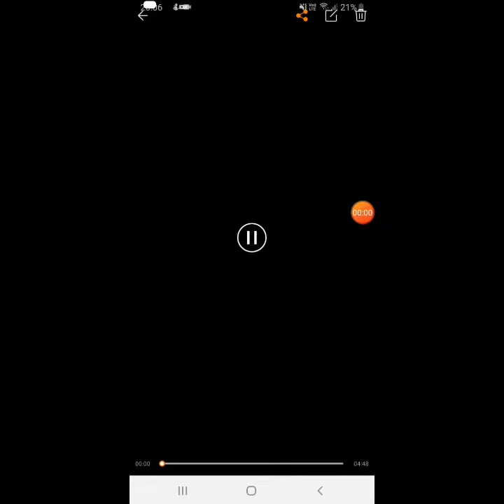173 Ticket duble lucky last shelter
своим друзьям, двойной купон..